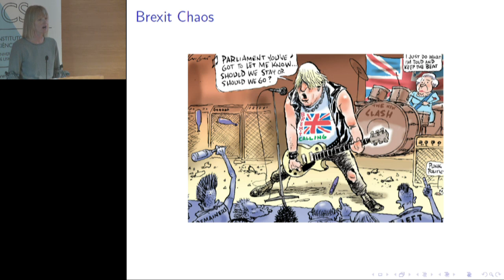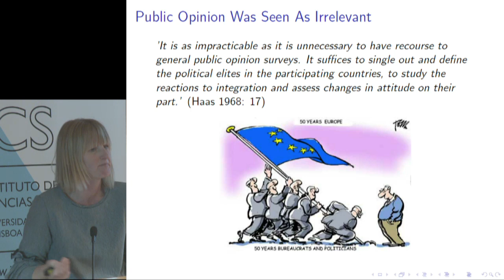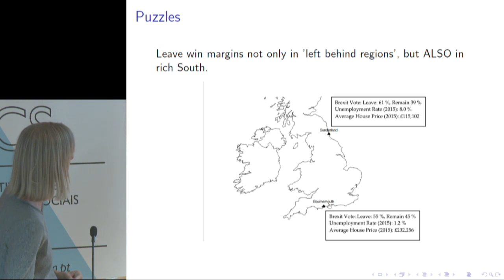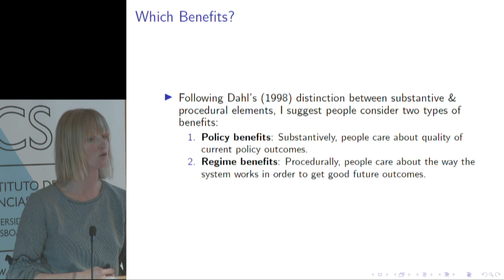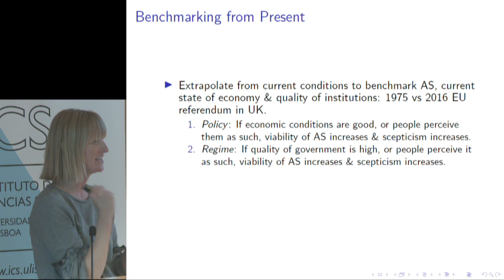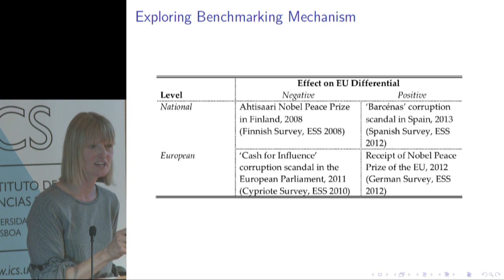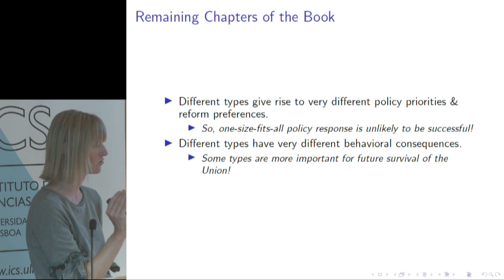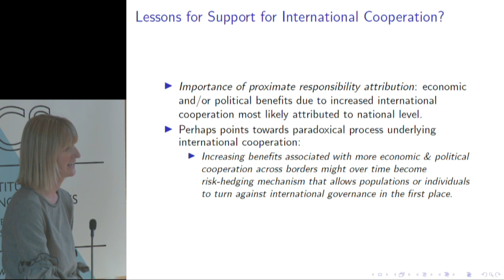Abertura do Ano Académico - Palestra A. Sedas Nunes - Oradora Catherine De Vries